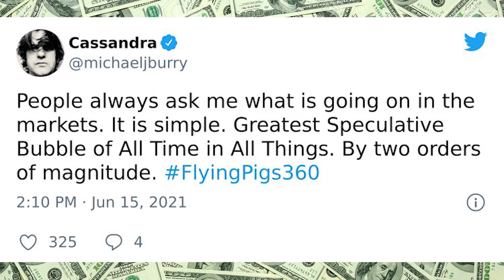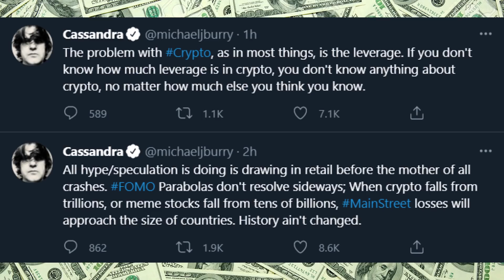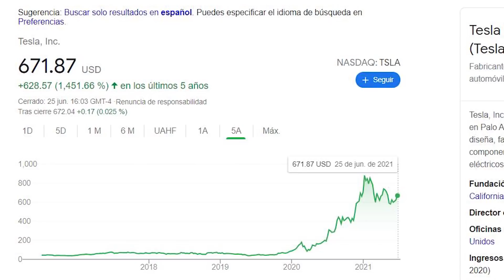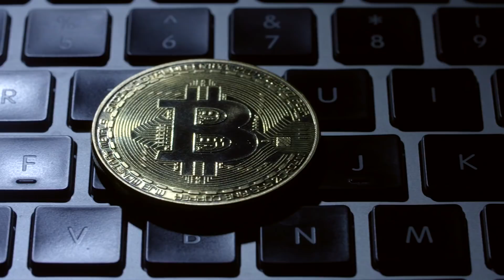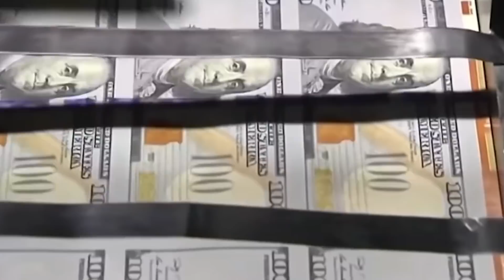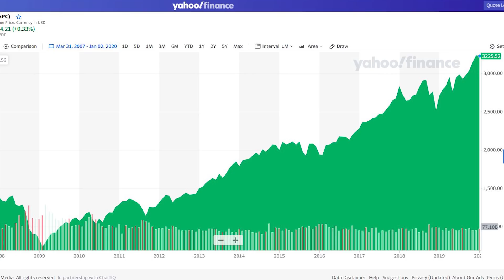Se viene un COLAPSO ECONÓMICO según Michael Burry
Se viene un COLAPSO FINANCIERO según Michael Burry

Michael Burry, el famoso inversionista estadounidense que predijo la crisis económica del año 2008 y el colapso del mercado inmobiliario, nos acaba de advertir que estamos en la burbuja más grande de la historia - de lejos. Estas son palabras que no debemos tomar a la ligera, ya que Michael Burry es uno de los pocos que puede predecir una crisis económica. No obstante, tenemos que ser críticos a sus comentarios. Para empezar, Michael Burry nos va advirtiendo desde hace tiempo que hay mucha especulación en los mercados financieros. En especial, él ha vendido en corto la acción de Tesla y también dice que el mundo de las criptomonedas está siendo codicioso. En este video vamos a analizar que es lo que dice Michael Burry antes de que vendamos todas nuestras acciones.